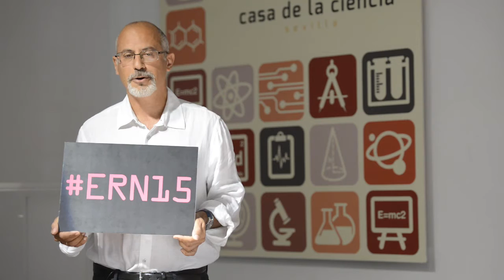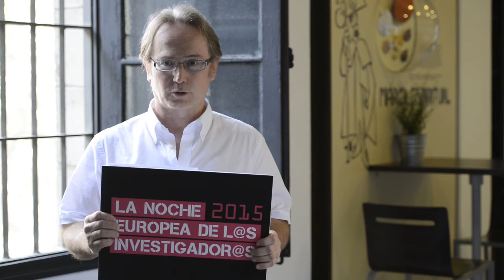La Noche Europea de los Investigadores 2015 - Casa de la Ciencia-CSIC